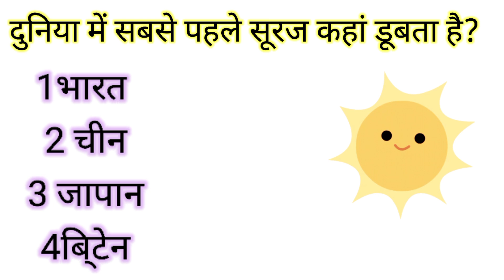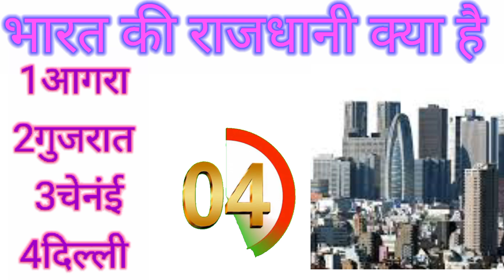GK Question || GK In Hindi || GK Question and Answer || GK Quiz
Your Queries 👇👇
1. GK
2. General Knowledge
3. Important GK Questions and answer for 4. Competitive Exams
5. Quiz Test
6. br gk study
7. Important gk
8. Quiz test
9. competitive quiz
10. competitive general knowledge
11. GK in Hindi
12. general knowledge quiz
13. quiz questions
14. general knowledge questions
15. gk quiz
16. general knowledge questions with answers
17. gk question in hindi
18. GK Question Answer
19. India GK
20. hindi gk
21. samanya gyan
22. gk questions
23. india gk in hindi
24. 2023 gk questions and answers
25. lucent gk
26. lucent gk
27. lucent gk in hindi video
28. lucent GK in hindi
29. lucent geography in hindi
30. lucent geography
31. geography gk question
32. geography gk in hindi
33. lucent 1000 question
34. lucent 1000 prashn
35. lucent gk ka nichod
36. lucent gk important question
37. lucent gk important question in hindi
38. lucent gk important topics
39. lucent ka nichod science
40. lucent for ssc cgl
41. lucent for ssc
42. lucent for railway
43. geography gk
44. lucent mcq
45. lucent mcq in hindi
46. lucent book gk
47. gk
48. gk questions and answers
49. gk question
50. general knowledge
51. br gk study
52. gk questions
53. g k
54. general knowledge question
55. g k questions and answers
56. gk ke question
57. question
58. general knowledge questions and answers
59. samanya gyan
60. g.k questions in hindi
61. gk question answer
62. sarkarinaukarigk​​​​​​​​​​​​​​
63. gk ke sawal
64. knowledge
65. question answer
66. general knowledge questions
67. gk knowledge
68. जनरल नॉलेज
69. जीके
70. gk quiz
71. g.k
72. gk ka question
73. ips question and answer
74. gk
75. gk question
76. gk afroz
77. gk questions
78. gktoday
79.gk tricks
80. gk study adda
81. gk video
82. gk live
83. gk by kumar Gaurav sir
84. gk by khan sir
85. gk today current affairs
86. question
87. सामान्य ज्ञान
88. general knowledge ke question
89. gk knowledge
90. gk dijiye
91. general class
92. general knowledge ki video in hindi
93. general knowledge gk
94. general knowledge questions and answers
95. General knowledge video
96. General knowledge 2024
97. general knowledge for kids
98. general knowledge quiz
99. general knowledge ke question
100. BRGKSTUDY​​​​​​​​​​​​​​
101. GK
102. gk question
103. gk questions and answers
104. general knowledge
105. g k
106. g k questions and answers
107. general knowledge questions and answers
108. gk question answer
109. g.k
110. question answer
111. question
112. जीके
113. gk
114. g.k questions in hindi
115. general knowledge questions
116. knowledge
117. general knowledge question
118. g. k
119. quiz
120. g k question
121. BR GK STUDY
122. Br Gk Study
123. BRGKSTUDY
124. gk gs
125. gk ke sawal
126. gk ka question
127. जीके क्वेश्चन
128. gk 2021
129. gk 2022
130. gk 2023
131. gk 2024
132. बीआर जीके स्टडी
133. g.k. question with answer
134. answer
135. lucent gk
136. GK 2022
137. GK 2023
138. GK 2024
139. g,k
140. जीके के सवाल
141. gk general knowledge
142. जनरल नॉलेज
143. gk knowledge
144. gk questions and answers 2023
145. gk questions and answers 2024
146. gk questions and answers in hindi
147. GK Police
148. GK IAS
149. GK IPS
150. g. k. question in hindi
151. janral nolej in hindi
152. BR GK STUDY 2022
153. BR GK STUDY 2023
154. BR GK STUDY 2024
155. tense
156. current affairs
157. g.k questions
158. gk today current affairs
159. जी के
160. GK
161. GK BR
162. Gk
163. gK
164. G K
165. Gk quiz
166. GK BR
167. gk​​​​​​​​​​​​​​
168. G_K​​​​​​​​​​​​​​
169. g_k​​​​​​​​​​​​​​
170. G​​​​​​​​​​​​​​.K
171. GK ki Video
172. Good sawal
173. सवाल आपके जवाब हमारे
174. GK ka सवाल
175. जीके.
176. GK.
177. BR
178. BR GK STUDY Lucent
179. GK Hindi Question
180. सवाल
181. question and answers
182. new gk question
183. new gk questions
184. hindi question
185. gk question gk question
186. answer
187. gk dijiye
188. general knowledge question answer
189. जीके जीके
190. g k 2023
191. g k 2024
192. gk gk gk
193. GK GK GK
194. जीके का क्वेश्चन
195. samanya gyan
196. GK number 1
197. GK Question
198. gk question
199. gK question
200. Gk GK gK जीके gk